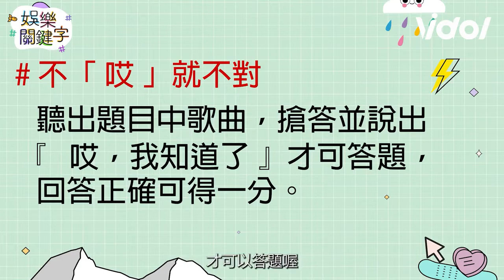【娛樂關鍵字】EP22 精華 曾靜玟.江惠儀Google小姐猜歌大賽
又會唱歌又這麼會猜歌😍😍
要不要給人留條生路啊XDD